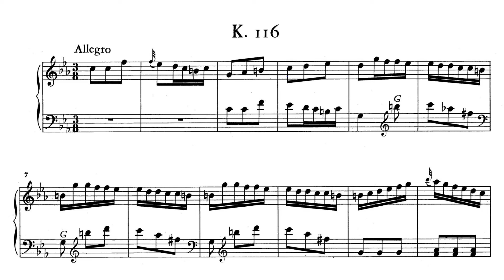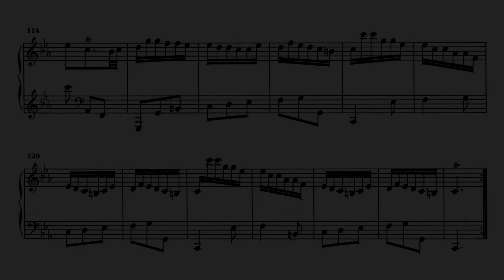Scarlatti: Keyboard Sonata in C minor, K.116